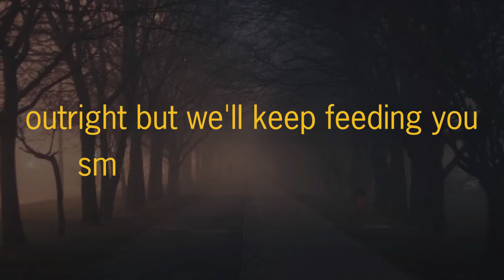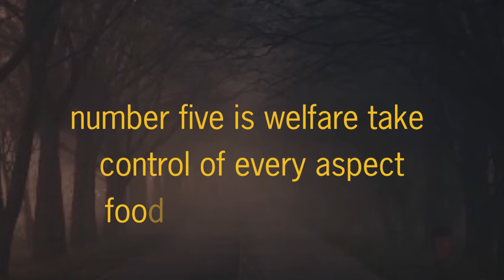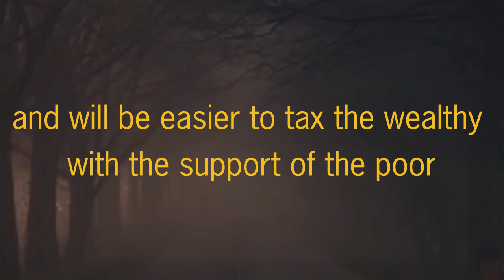LEIGHTON SMITH - SO HOW DO YOU CREATE A SOCIALIST STATE?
'so how do you create a socialist state?'

'there are nine levels of control read the follwing recipe'

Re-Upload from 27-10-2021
FULL Audio link here (minutes 01:00:49) :